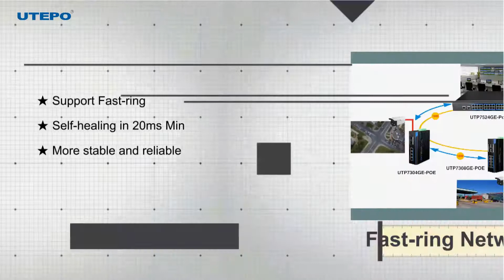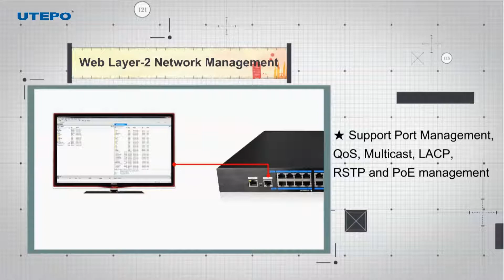Utepo HD Video Surveillance PoE Switch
UTEPO 24 ports full Gigabit managed PoE switch is using Broadcom industrial chip, so it supports high speed data forwarding. It provides 24 x PoE Gigabit downlink Ethernet ports, 4 x Gigabit uplink optical fiber ports. The product supports web layer-2 network management and PoE management. It is especially suitable for HD video surveillance, network engineering projects and so on.